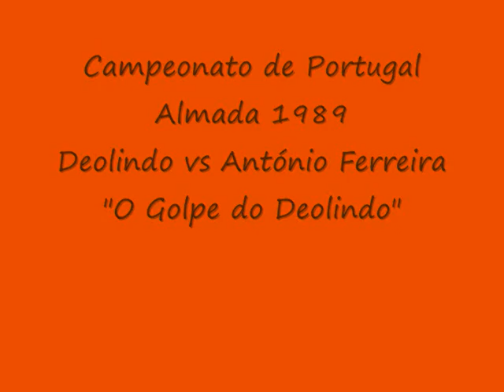Checkers and Draughts classic By A Gaspar Golpe Deolindo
Golpe do Deolindo
Deolindo vs António Ferreira
Campeonato de Portugal
Almada 1989
Filme de Armindo Gaspar
Pé de Galo Lagos
ARGAedições
Lagos Portugal